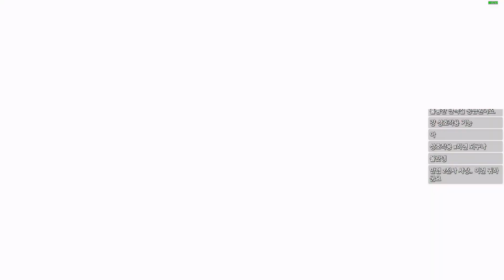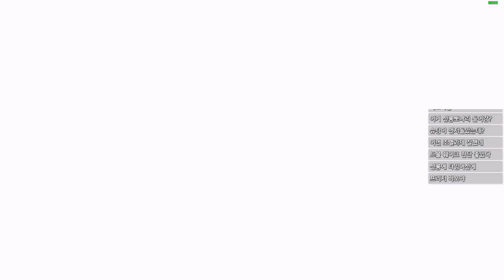역시 Z5레이더 강하군, 하지만...ㅣ드래곤볼 더 브레이커즈 (DRAGON BALL: THE BREAKERS)